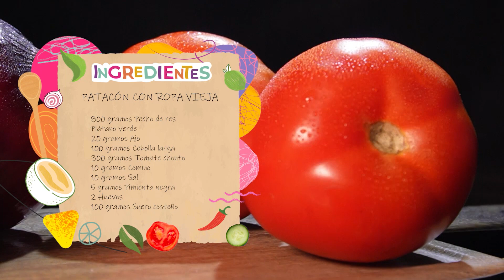Receta Del Día: prepara un delicioso patacón con ropa vieja junto a Andrés Mora | Canal 1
Es hora de las mejores recetas creativas y deliciosas que podemos hacer en nuestro día a día. En ‘Tú Tienes La Sazón’, sabemos darle en el punto a tu paladar, es por eso que hoy le apuntamos a una fácil y deliciosa receta para los amantes del mundo salado, un patacón con ropa vieja. ¡Manos a la obra!